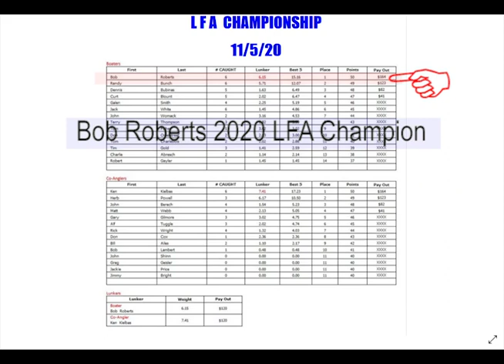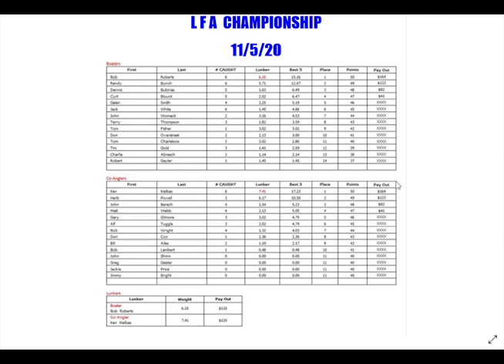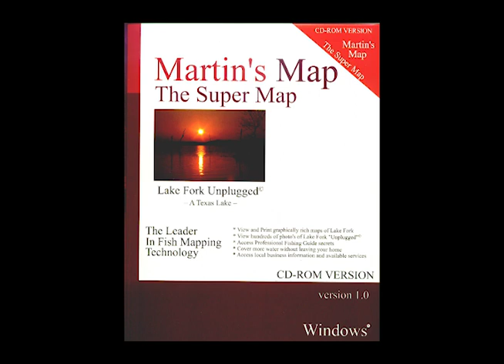episode2020 31 Bob Roberts wins the LFAB Club tournament on Fork 11/5/20.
episode2020 31 Bob Roberts wins the LFAB Club tournament on Fork 11/5/20.  Bob discusses lake conditions this week and baits that worked this week.  He also discusses the next tournament "Hard Core" Championship on Thursday with the Lake Fork Angler's Bass Club.  Bob also talks about Lake Lidia when it turned over during a night fish.